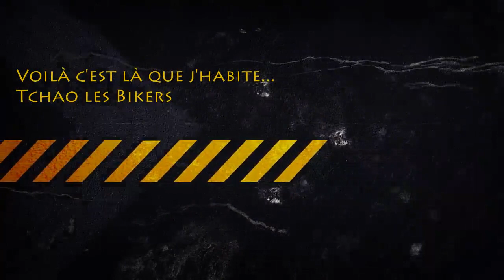Balade moto: vallée de la Clarée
Aprés le col le plus proche de chez moi (l'Echelle), une balade dans ma vallée.